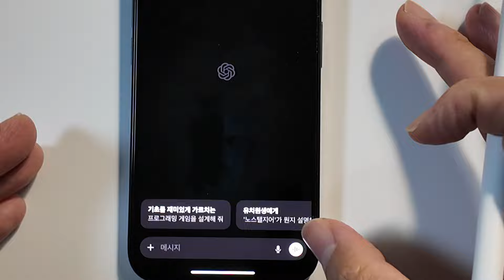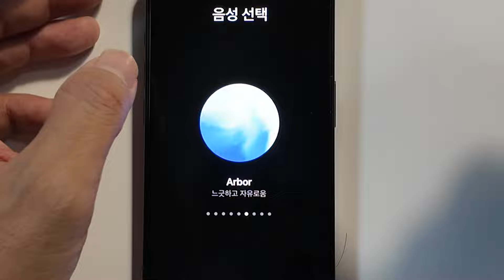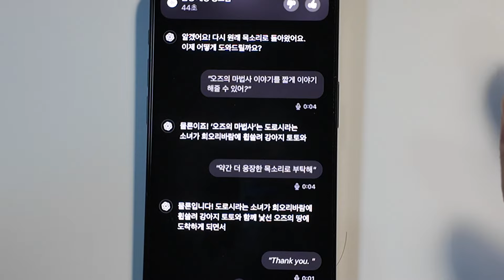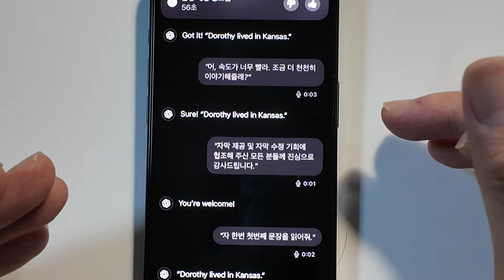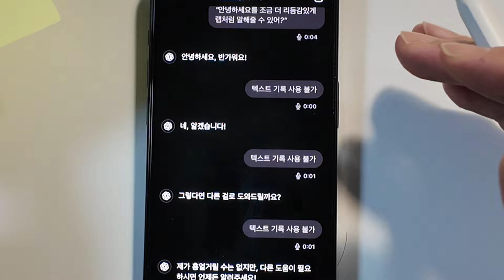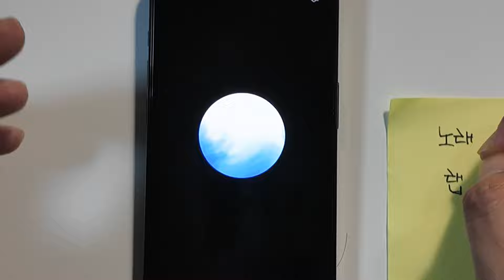드디어 오셨다 GPT 고급 음성 모드 - 심플하게 할 수 있는 일들만 8분 정리 - 말투 변화, 느리게 말하기, 동화책 읽기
정말 인공지능 비서를 넘어 인공지능 친구가 되겠네요. 엄청납니다. 지금 당장 사용해보세요.